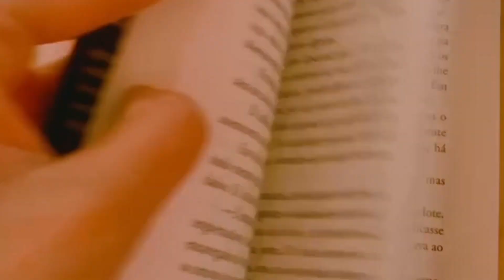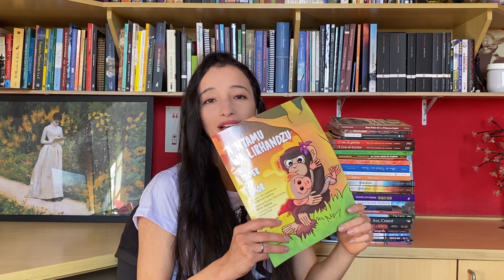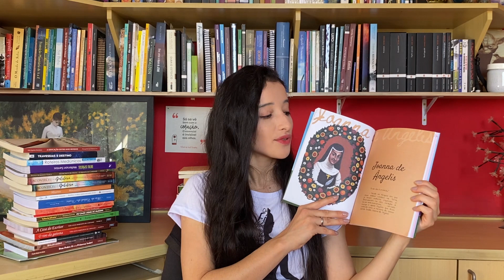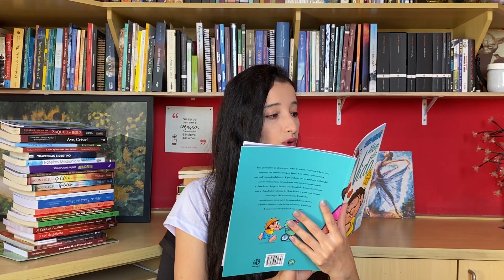LIVROS ESPÍRITAS LIDOS NO 1º SEMESTRE DE 2022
Oii, nesse vídeo te mostro as leituras espíritas que já rolaram por aqui nesse primeiro semestre de 2022, me conta qual foi sua leitura espírita favorita no primeiro semestre de 2022?

A ponte e o muro
Chico Bento além da vida
Nosso Lar em versos
As meninas da doutrina
Cookie e Mika em a mansão mal assombrada

Aconteceu na Galileia o despertar vol.1
Aconteceu na Galileia o Nazareno vol. 2
Zaqueu e Jesus

O evangelho de Tomé

As cinco vidas de Aurora
Dom Pedro II e a Princesa Isabel
A língua que veio do céu
Albert Schweitzer
Além da cidade dos ventos
Francisco de Paula

O poder do amor
Shalom Adonai
Entre espíritas

Para sempre irmãos
Kardec a chave para entender Jesus

Moldando pensamentos
Travessias e destino

Nossos momentos com Chico Xavier - o homem chamado amor
Ave, Cristo!
Escada de Luz
Dádivas de Amor
Coração e Vida

Roteiros mediúnicos
A educação entre dois mundos
Cartas do Evangelho

Editora Petit
A casa do escritor
O voo da gaivota
Box Violetas na Janela